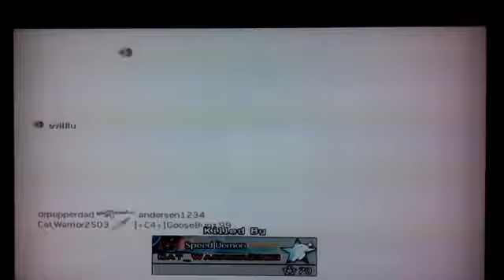COD: Mw2 TDM on Underpass Episode 7 Final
Task Force 141 win 5